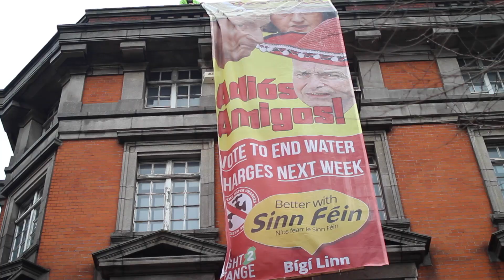Tens of thousands at RIght2Change Rally in Dublin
Vote Sinn Féin and other Right2Change candidates and break the grip of FF/FG/Labour nexus